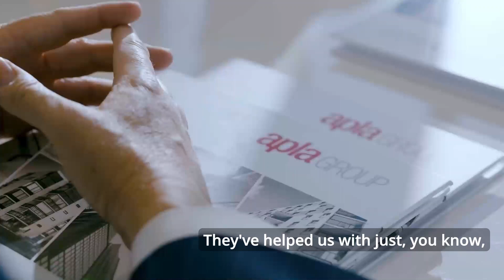APLA Group Testimonial Featuring Richard Bertain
APLA GROUP CLIENT TESTIMONIALS:
Testimonials Showcasing Our Diverse Clientele and Why They Trust Our Team at APLA Group to Advise Their Los Angeles and San Fernando Valley Multifamily Real Estate Investments.
Featuring Certified Senior Vice President Of Wealth And Management At UBS Financial Richard Bertain!